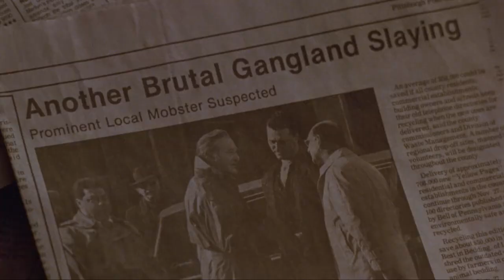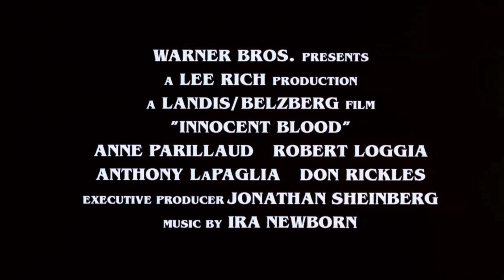Trailer HD | Innocent Blood | Warner Archive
Innocent Blood (1992)

Classic horror-movie creatures get stylish updates in this quartet of cinematic frights from four visionary directors. Wolfen adds an ecological twist to Whitley Streiber's urban-blight commentary on a pack of lycanthropes defending its territory. The Hunger brings an art-house aesthetic to Streiber's revisionist vampire saga. This sexy tale will leave you hungry for more. Innocent Blood defies standard sensibilities by adding a vigilante vampire to the cops-and-mobsters genre and ups the blood count. Body Snatchers combines teenage alienation, body horror and government paranoia with alien invaders. Don't sleep. You won't want to after watching this.

Directed By John Landis
Starring Anne Parillaud, Anthony LaPaglia, Robert Loggia